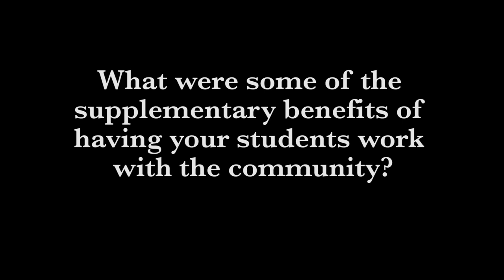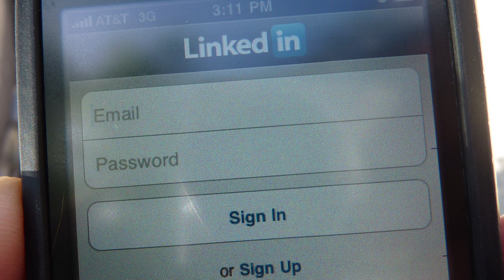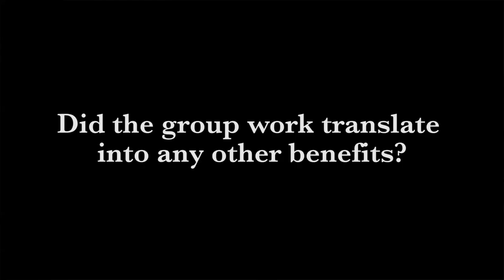Supplementary Benefits for Students in a Service-Learning Course (Part 5 of 5)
While some of the outcomes of learning Biometrics via a service-learning model benefit students in the long-run, Robin Kodner (Biology) believes the connections to team skills, professionalism, jobs exploration, and leadership help engage students in deeper, longer-lasting learning.
Part of the Innovative Teaching Showcase 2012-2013, created by the Center for Instructional Innovation & Assessment at Western Washington University